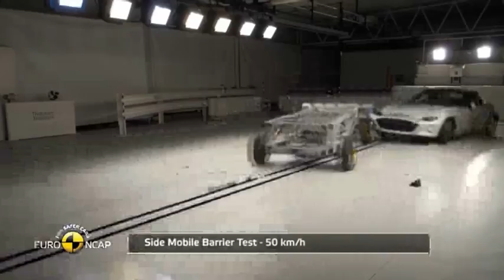Le Mazda MX-5 obtient quatre étoiles aux crash-tests Euro NCAP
Le Mazda MX-5 décroche quatre étoiles, sur cinq possibles, à l'issue des crash-tests de sécurité passive effectués par l'organisme indépendant de sécurité Euro NCAP, dans le cadre d'une notation plus sévère depuis janvier 2015.

Le Mazda MX-5 a obtenu un score de 84% pour la protection des adultes, de 80% pour la protection des enfants, de 93% pour la protection des piétons et de 64% pour la présence de systèmes d'aide à la conduite.

En cas de collision inévitable, le MX-5 est conçu pour protéger au mieux son habitacle et ses occupants grâce à la partie avant de la structure de caisse Skyactiv.